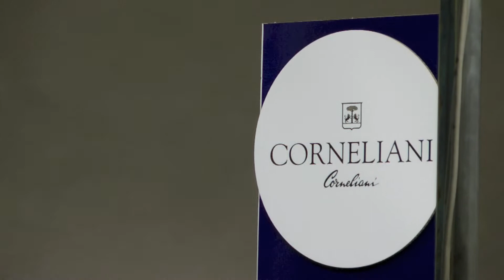Festivaletteratura 2012 - Evento 11: Seamus Heaney con Massimo Bacigalupo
Seamus Heaney con Massimo Bacigalupo